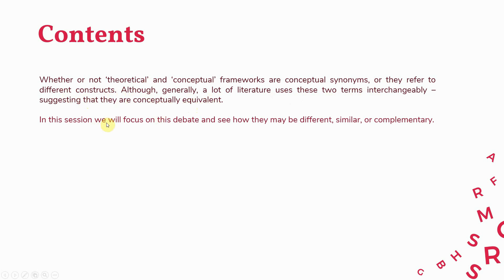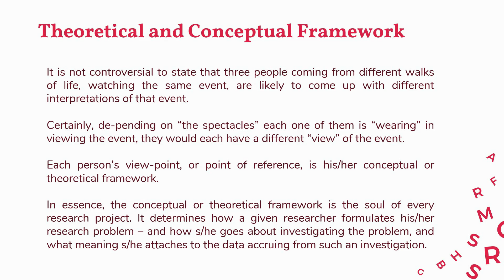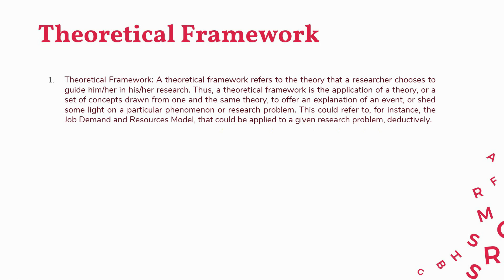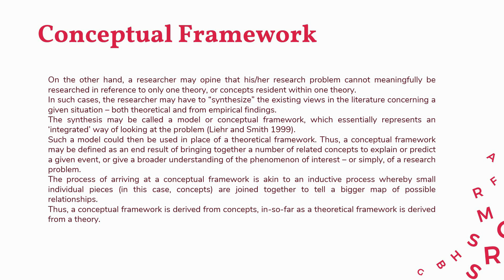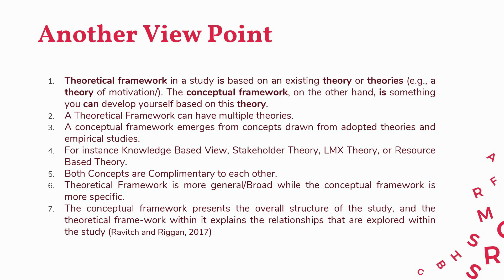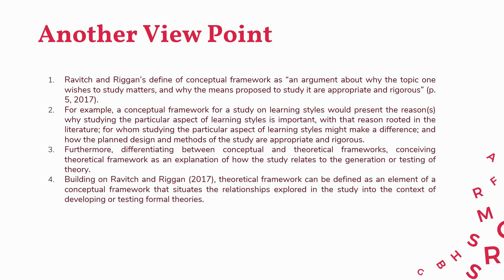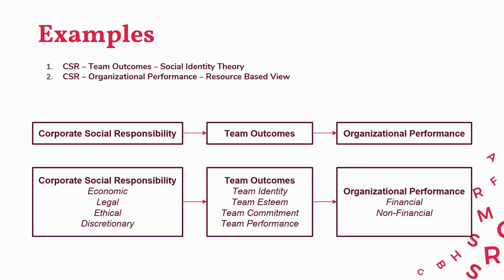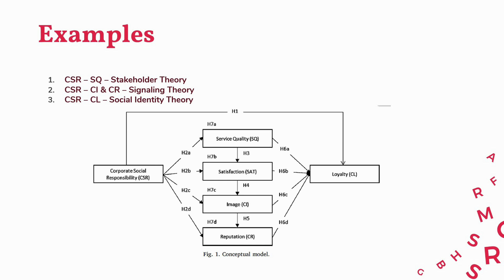Understanding Theoretical and Conceptual Framework - Different, Similar, or Complementary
In this enlightening video, we delve into the intricate realms of theoretical and conceptual frameworks. Are they different concepts, or do they share common ground? Perhaps they complement each other in ways we haven't explored?

Key Points:
1. Explore the nuances that set theoretical frameworks apart from conceptual frameworks.
2. Discover the intersections and similarities that bridge these two fundamental frameworks.
3. Uncover how theoretical and conceptual frameworks can synergize to provide a comprehensive understanding of complex phenomena.
4. Gain insights into effectively employing theoretical and conceptual frameworks in research